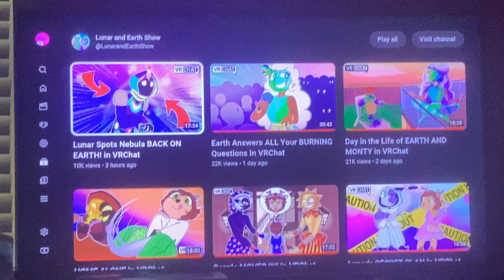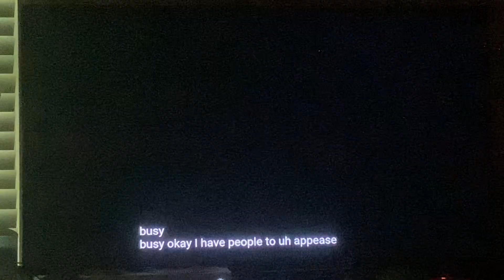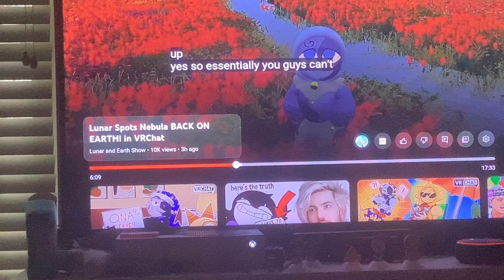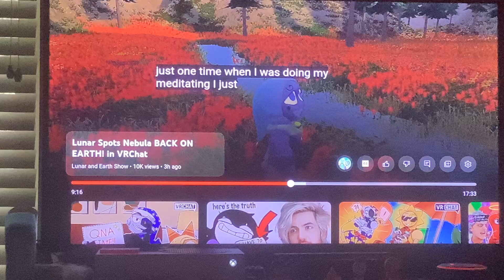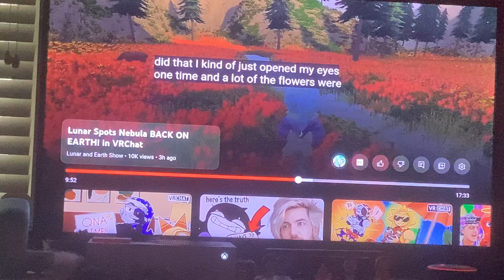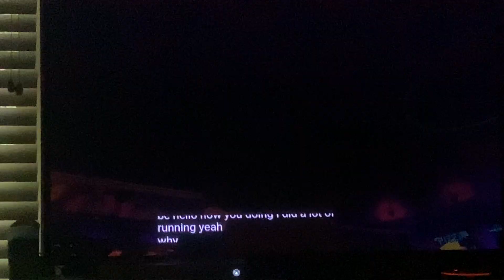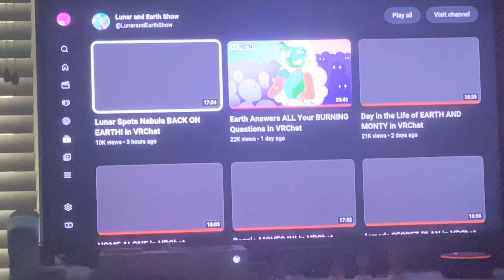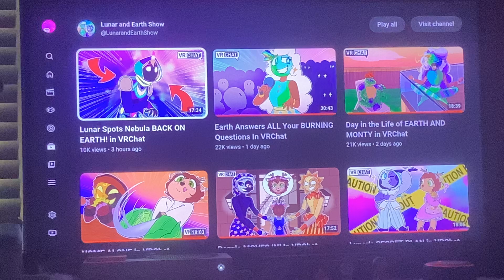Nebula returns!!! Reacting to the Lunar and Earth Show #200!!!